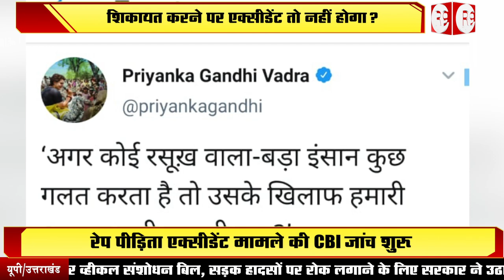छात्रा के सवाल का जवाब नहीं दे पाए ASP ?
उन्नाव हादसे से बाराबंकी की लड़कियों में भी दिखा डर, एएसपी से छात्रा ने पूछा कि शिकायत करने पर एक्सीडेंट तो नहीं होगा ?